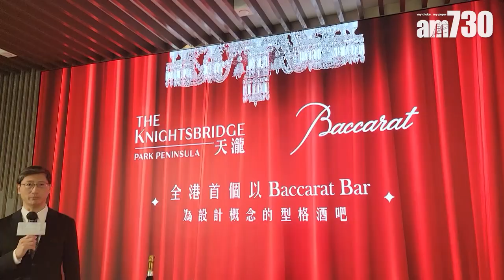恒基天瀧THE KNIGHTSBRIDGE夥拍法國皇室御用品牌Baccarat新聞發布會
由恒基地產(012)、中國海外發展(688)、華懋集團、帝國集團、新世界發展(017)及會德豐地產合作發展啟德PARK PENINSULA「天瀧」今日(27日)公布最新部署，恒基物業代理董事及營業(二)部總經理韓家輝表示，項目預計關鍵日期為今年第三季，料第四季交樓，現計劃以現樓形式推售，將設有約3至4個示範單位，部分會附有裝修。他稱，項目暫售出27伙，套現約13億元。